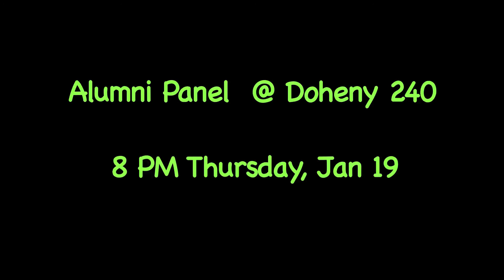DOZ Rush Spring 2012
Join DOZ, USC's Premier Leadership Fraternity.

DOZ is a Fraternity For Leaders!